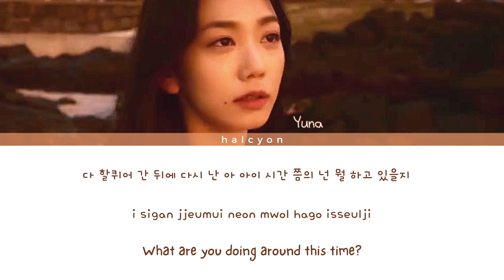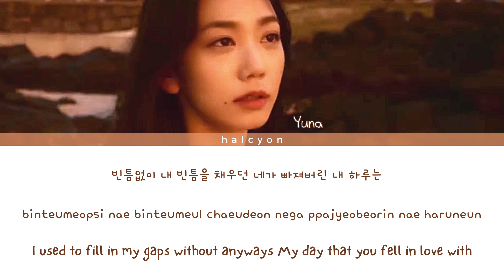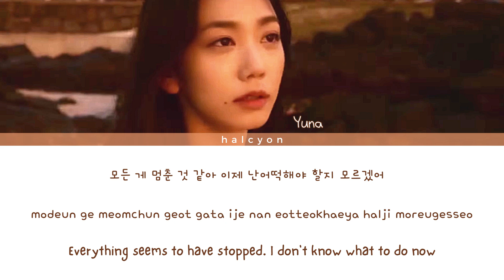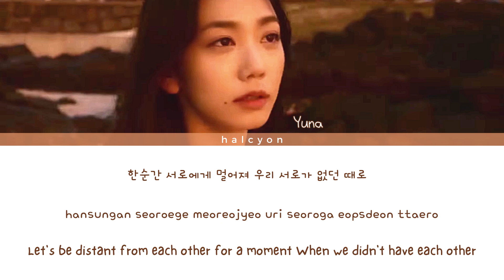Kim Yuna (김유나) - Best Friend [Color Coded Lyrics (HAN/ROM/ENG)]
By: Halcyon

Song: Best Friend
Artist: Kim Yuna (김유나)
Album: Best Friend
Release: 29 May 2022